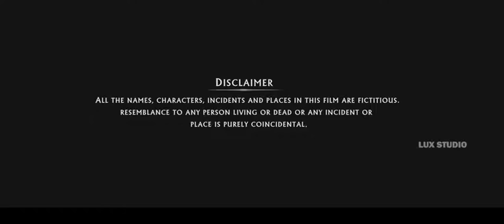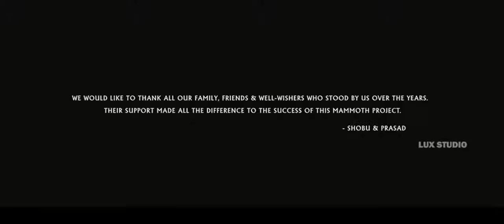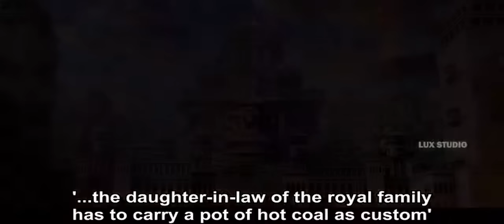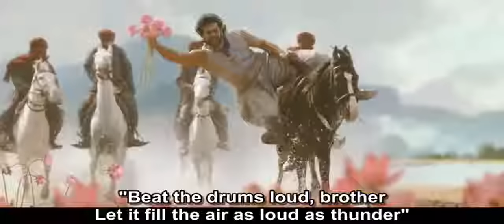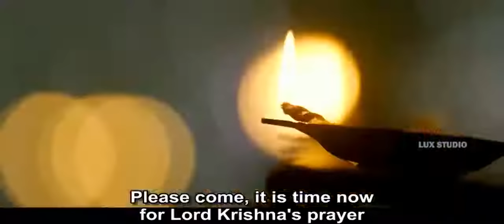Baahubali 2 | Tamil Full Movie with English Subtitle | HD